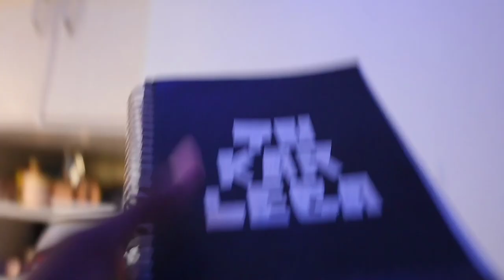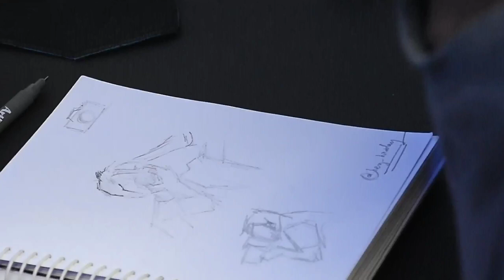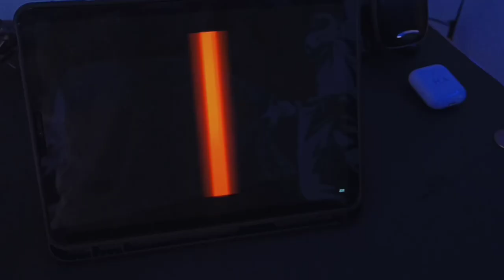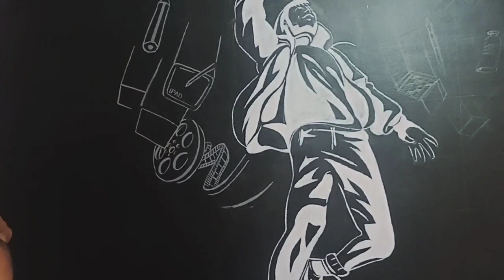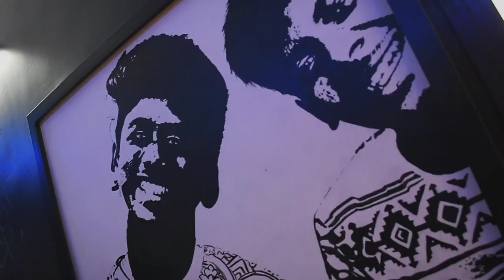Gave my room a new look | Watch my world through my eyes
Who doesn't love adventure? and who said that adventures need to happen on high mountains or deep in oceans ?
I had my own crazy and fun adventure in my little room. It was probably one of my biggest projects.

Fun fact : I am in love with the walls right now but man the amount of courage I had to muster up for months to even begin with it ! don't ask !

This entire process involved repainting the entire room, changes in the furnishing , lighting and decoration then last and the most special - the mural

Conceptualization - this painting is deeply inspired by the one and only SPIDEY. its from his movie: spiderman into the spiderverse that I came to believe that every single beauty of this world was created by a "leap of faith". And there I was trying to  build my beauty :)

Huge thanks and special appreciation for my parents and my grandpa who not only supported me but also enthusiastically participated in my adventure

I invite you to embark on this journey of 5 mins with me into the hridayverse
I promise you wont regret it!